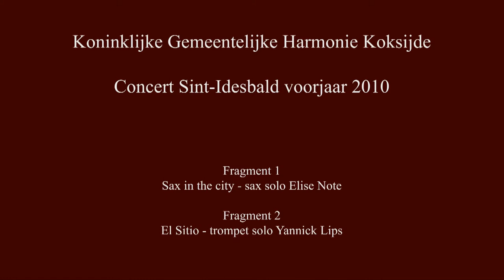Koninklijke Gemeentelijke Harmonie Koksijde Sint-Idesbald voorjaar 2010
Fragmenten uit het voorjaarsconcert van de Koninklijke Gemeentelijke Harmonie van Koksijde (2010).

Dirigent Luc Note
Sax in the city - sax solo Elise Note
El Sitio - trompet solo Yannick Lips